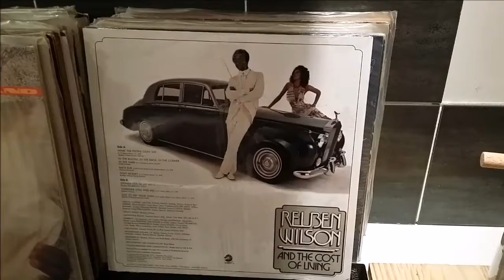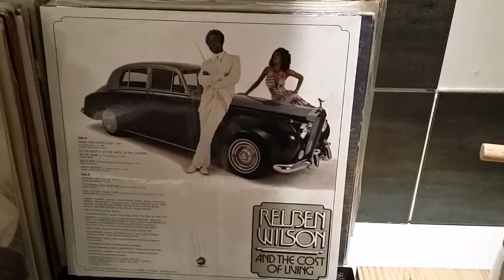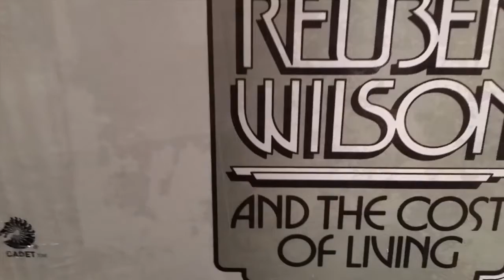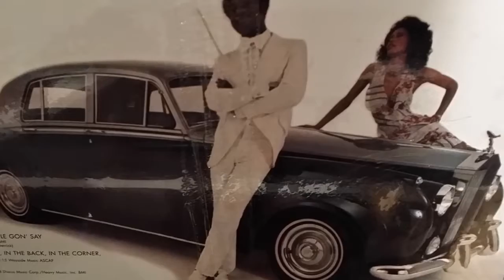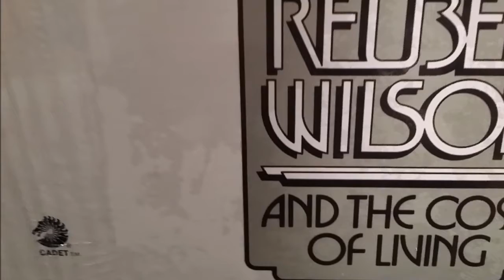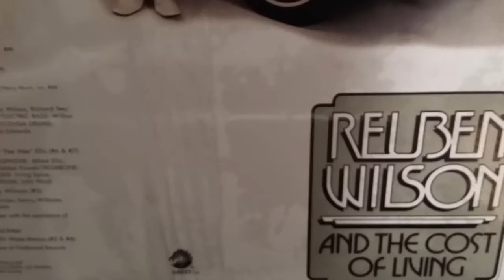REUBEN WILSON.TIGHT MONEY